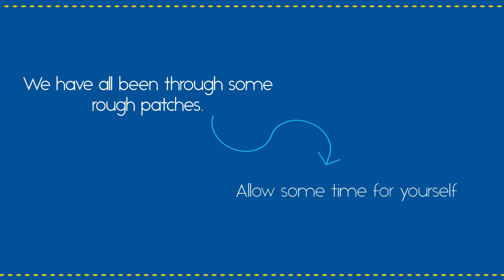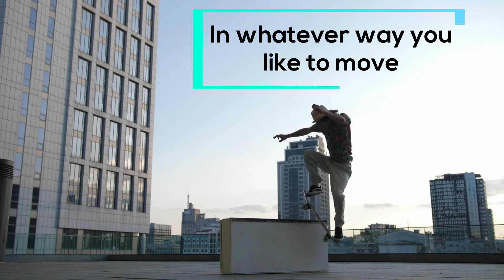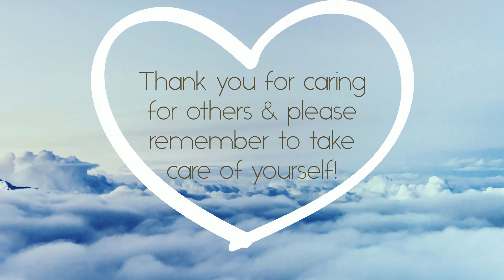Self-Care Recommendations for Health Care Workers